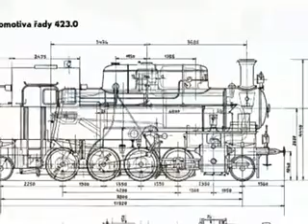423 0145 - Dokument o lokomotivě a lidech kolem ní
Znělka dokumentu o lokomotivě za provozu známé pod přezdívkou "štika"...